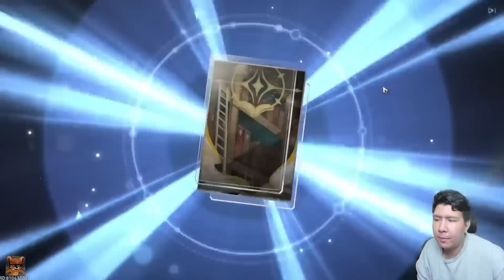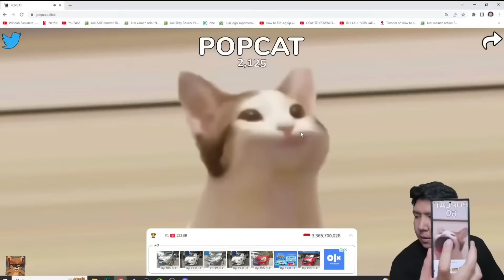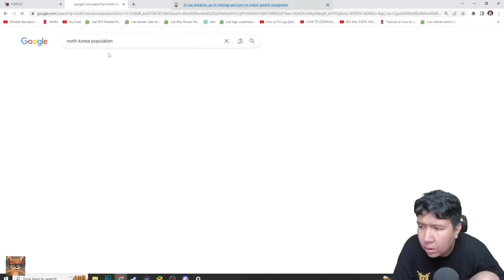NDAK BAHAYA TA!? 😱 - MOMENT KOCAK WINDAH BASUDARA